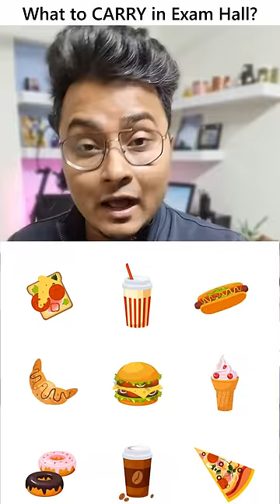What to carry in Exam Hall? @Vedantu9&10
JEE
NEET
CBSE Latest News
CBSE Datesheet
icse board exam rules and regulations
cbse board exam rules and regulations
guidelines for writing cbse board exam
which pen to use in board exam ball or gel
can you chew gum while writing board exam
things to carry for board exam
are digital watches allowed in cbse board
cbse 2023
cbse board exam 2023
icse 2023
cbse board
avoid mistakes in board exam
5 mistakes to avoid for board exams
Tips for Board Exam 2023